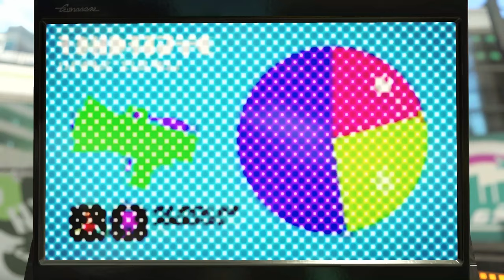Inkopolis Is Doomed...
Hey guys! What's up? This is The Ninja Gamer of Ninja Gaming 101, and today welcome to... oh.. oh no... OH NO! NOOOOOOOOOOOOOOOOOOOOOOOOOOOOOOOOOOOOOOOOOOOOOOOOOOOOOOOOOOOOOOOOOOOOOOOOOOOOOOOOOOO-
Links/Credits:
»My Discord Server!!!:

PS: I did record the whole Splatfest, its just gonna take a long time to edit :,)